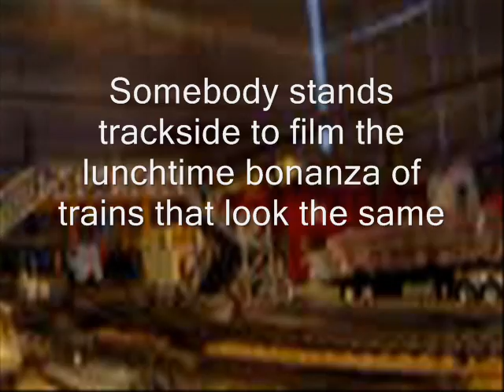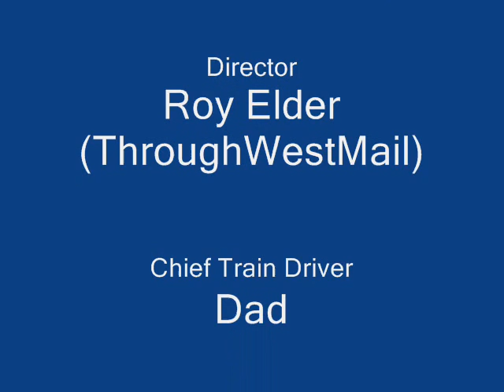Model Railway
Same as before except this is a compilation. Please comment and rate